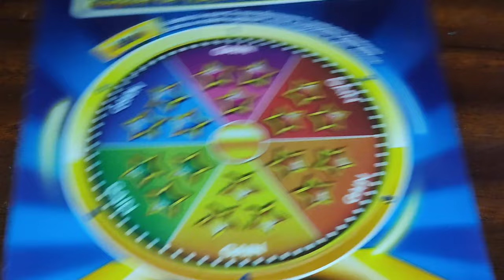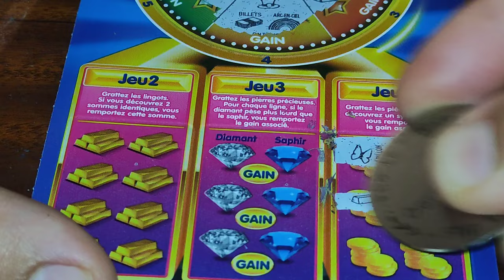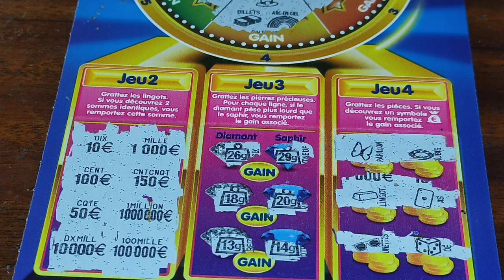1 000 000€ 🔥